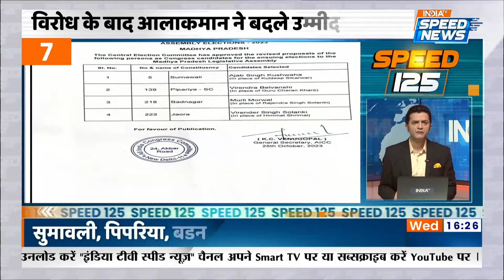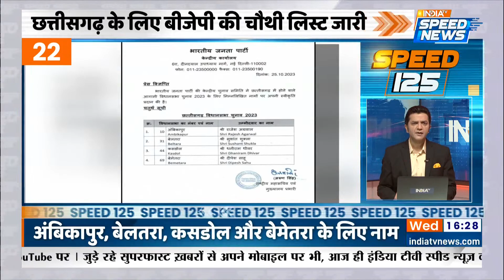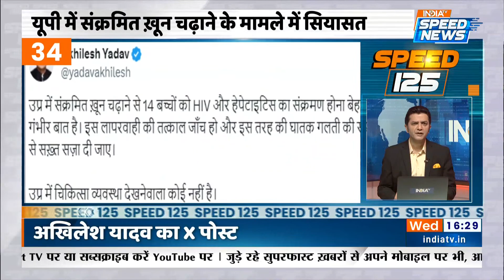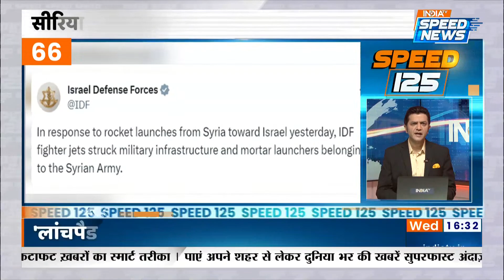I.N.D.I.A गठबंधन को फिर लगा झटका | Eknath Shinde | PM Modi | Speed 125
I.N.D.I.A गठबंधन की एकता को लेकर सवाल तेज हो गए है, सीएम नीतीश कुमार (CM Nitish Kumar) की पार्टी ने एमपी विधानसभा चुनाव में अपने 5 उम्मीदवारों के नामों की घोषणा कर दी है, इसी के साथ JDU ने भी जारी करी उम्मीदवारों कि लिस्ट , इसके अलावा संजय राउत (Sanjay Raut) ने एकनाथ शिंदे (Eknath Shinde) पर निशाना साधा इससे अलग PM Modi कल महाराष्ट्र-गोवा दौरे पर जाएगे, शिरडी में पूजा के बाद राष्ट्रीय खेलों (National Games) का करेंगे उद्घाटन.